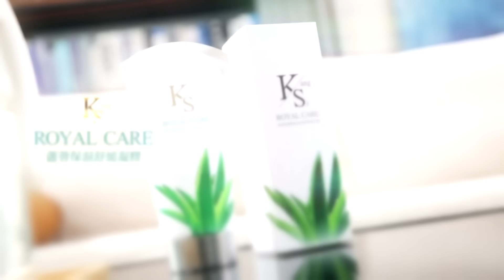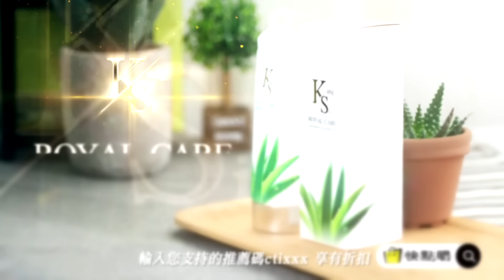媽呀!我回不去了!NASA2太空人回家再爆難題! | 太空衣規格不相容?【頭條開講】精華版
【頭條開講 LIVE】賣友求榮?美出賣摩薩德特工求止戰?三國黃餅大戰!美重啟生產!全球核能2極化!美韓撕裂全球電池市場!有我無他? 20240815完整版 ‪@頭條開講HeadlinesTalk‬